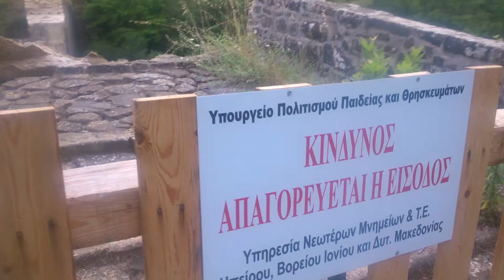Γεφύρι της Πλάκας - Ο "πληγωμένος γίγαντας"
Διαδρομή προς το κατεστραμένο Γεφύρι της Πλάκας.
Video: Elias Avdikos